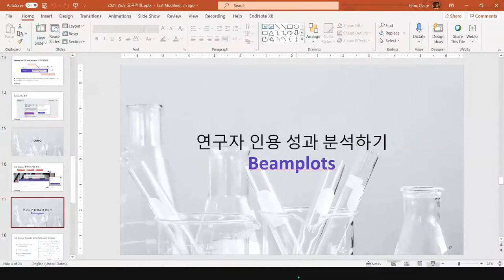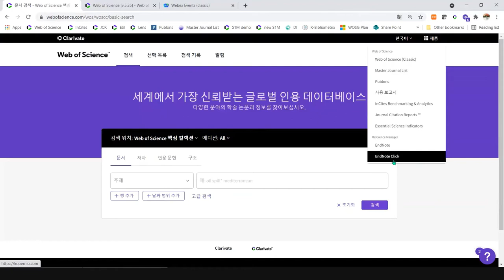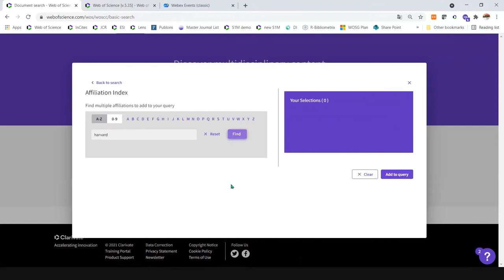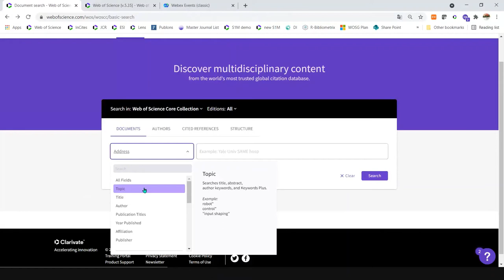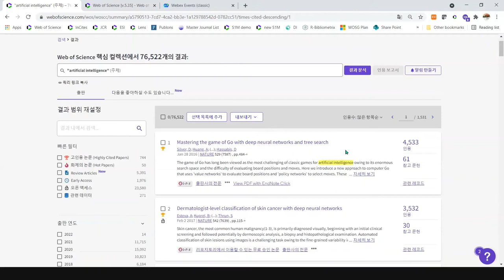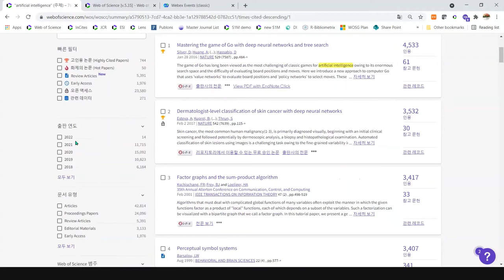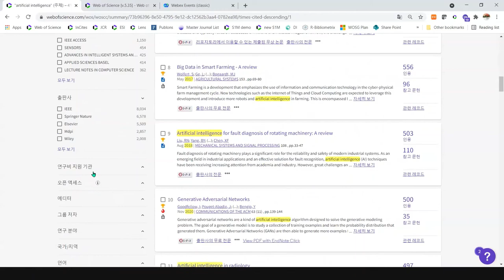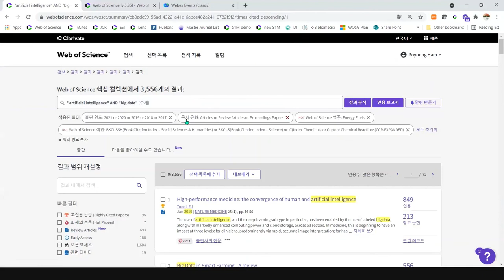[SCIE 논문 검색법] ②WoS에서 논문 검색해보기